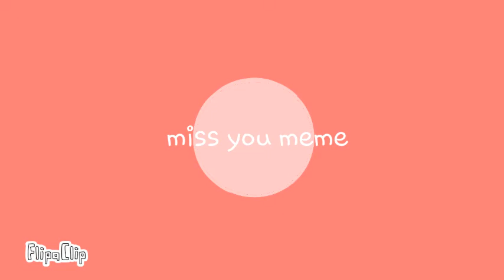Miss you meme [my birthday ] :'))